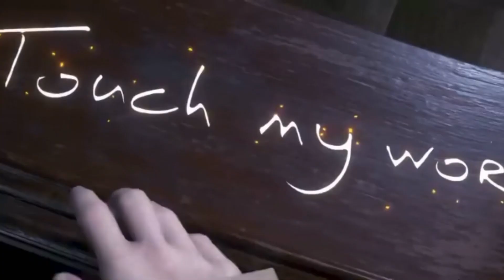RESIDENT EVIL SHOWCASE 2022 PREDICTIONS | RE4 REMAKE | RE VILLAGE DLC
Resident Evil 4 Remake and the Resident Evil Village DLC Shadows of Rose will headline the RE Showcase this month. These are my predictions and hopes for the showcase